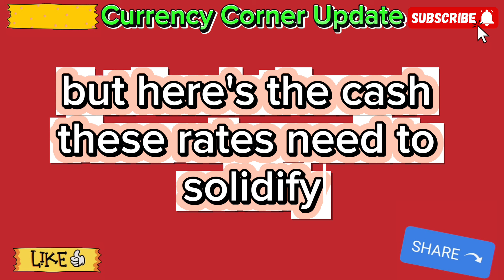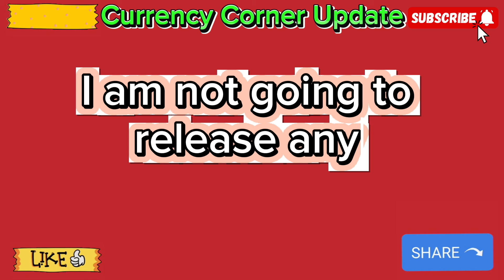RV Update IQD Value Increase Today News 2024🔥iraqi dinar news latest update today 2024